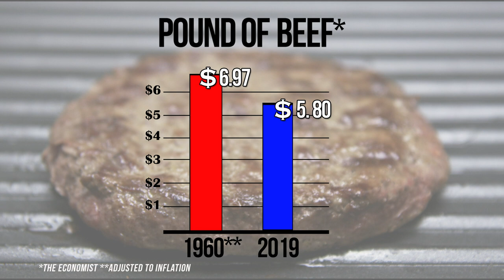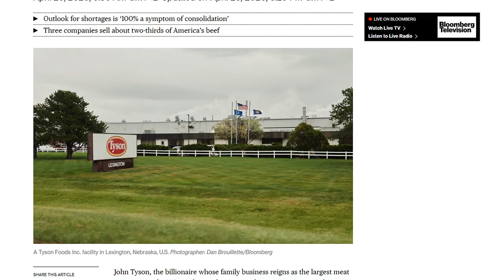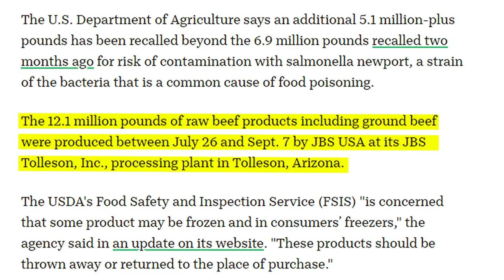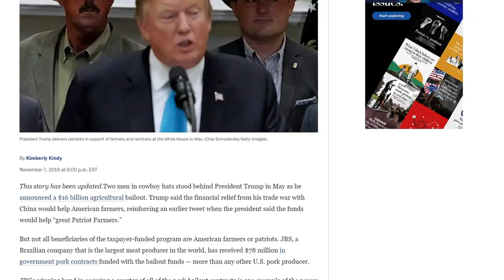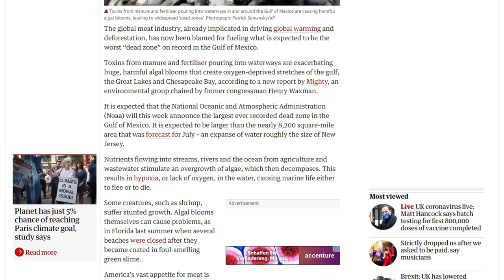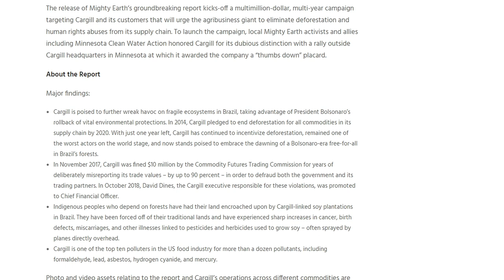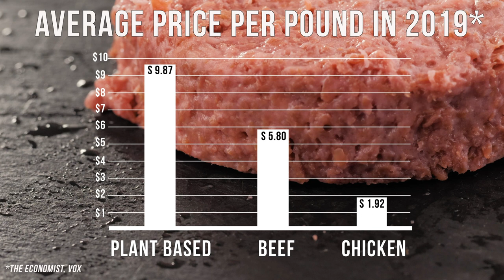What is Behind Cheap Meat | Meat Lobby | Meatpacking Industry | ENDEVR Explains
The Consequences of Choosing Cheap Meat | Meat Lobby | Meatpacking Industry | Business Explainer Video

The average price of one pound of chicken in 2019 was $ 1,92. That's almost half of what it was in 1960. At the same time, the beef price fell by roughly 20%. Behind the cheap prices is an industry that aggressively consolidated on the last year. Companies like Tyson, JBS and Cargill dominated the market in the United States. The world nowadays produces more than three times the amount of meat as in 1970. All this while more and more evidence reveals that meat production has a huge negative impact on the environment, climate and human health. And here we are: more people are eating meat because it’s cheap (and delicious!), but production on an industrial level is coming at an exorbitant price. How did we end up here? In this video, we show what is behind very cheap meat. How conditions of suppliers, workers and animals have deteriorated so the meat can be as cheap as possible. And how strong the Meat Lobby is to pressure governments and get rid of regulations.